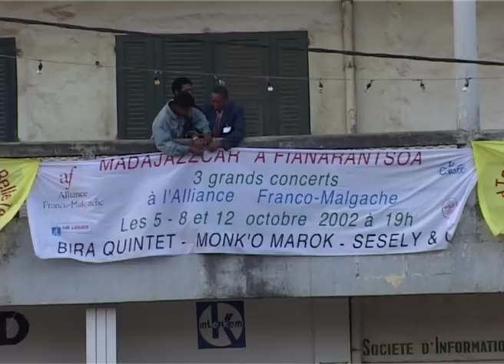Nitiphumthanat Ming-rujiralai, นิติภูมิธณัฐ มิ่งรุจิราลัย, Madagascar, 2002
ตระเวนไปซื้อพลอยดิบและดูดนตรีตามชนบทของมาดากัสการ์ พ.ศ.2545 ใช้เวลาเดินทางในมาดากัสการ์ในครั้งนี้นาน 1 เดือน